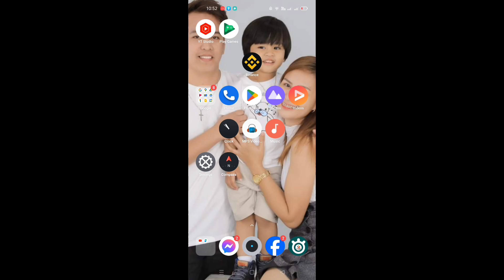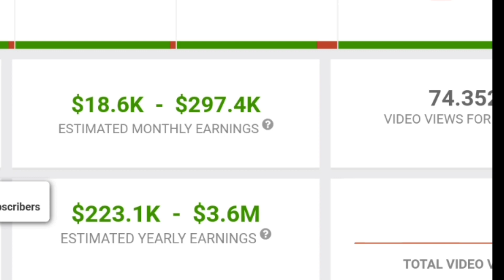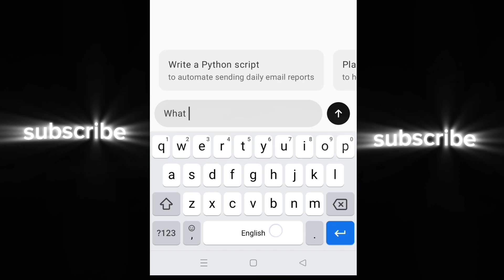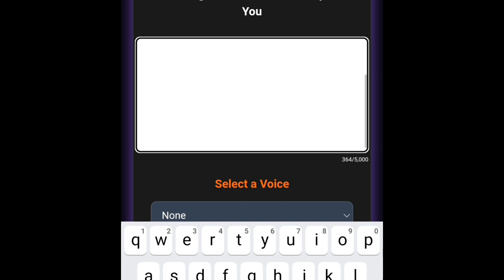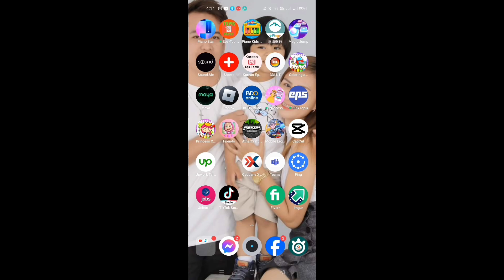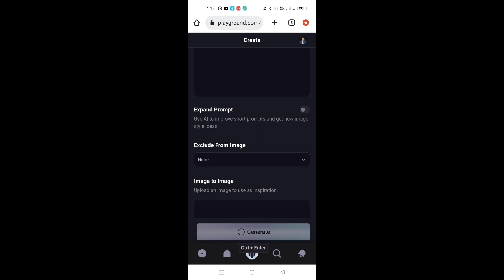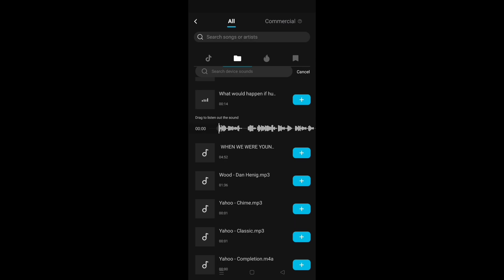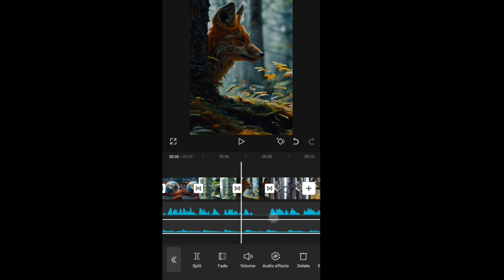COPY-PASTE LANG PWEDE KANG KUMITA NG MILYON SA YOUTUBE SHORTS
in this video i will gonna teach you on how to create a youtube shorts content about youtube automation.
Pls subreribe and enjoy